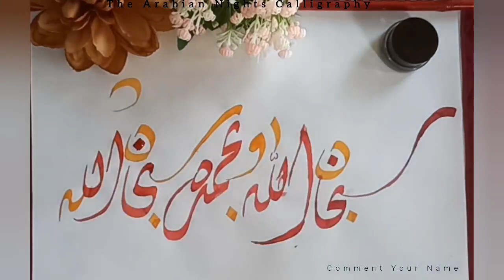How to write✍️ easy and stylish way..... arabic calligraphy ...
beautiful calligraphy easy Arabic calligraphy Arabic calligraphy art calligraphy design modern Arabic calligraphy beautiful islamic calligraphu
basic Arabic calligraphy beautiful bookmark ideas
school hacks calligraphy with qalam brush pen calligraphy
qalam and paper calligraphy
English calligraphy
modern Arabic art
modern Arabic calligraphy
Arabic calligraphy beautiful calligraphy easy Arabic calligraphy Arabic calligraphy art calligraphy design modern Arabic calligraphy beautiful islamic calligraphu
basic Arabic calligraphy hamd o naat
English calligraphy
modern Arabic art